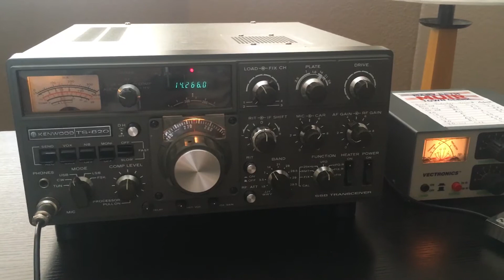Kenwood TS-820S 20m contact